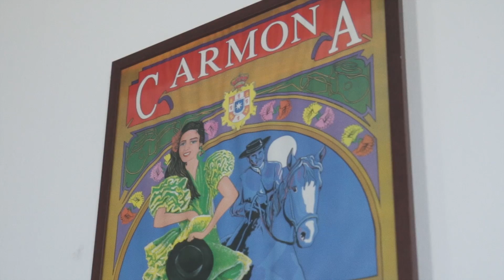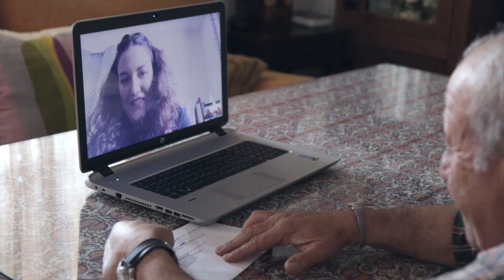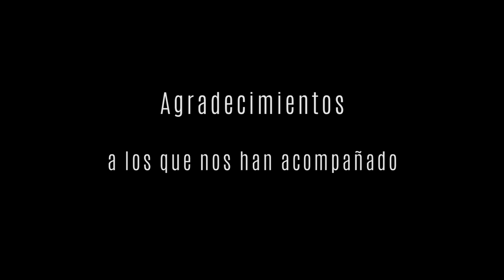Pregón Feria de Carmona 2016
Antonio Falete, pregonero de la Feria 2016, nos da su visión particular de la Feria, narrada a través de la voz y experiencia de sus amigos.
El Pregonero agradece públicamente a la Peña El Perol por este honor brindado al Nuevo Casino.
Feliz Feria 2016